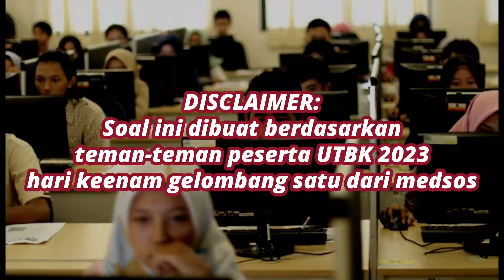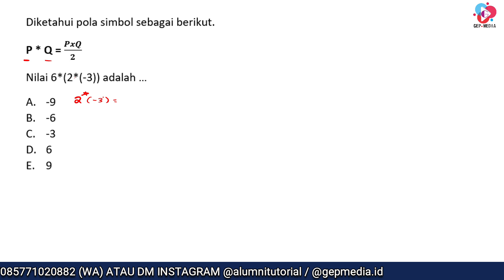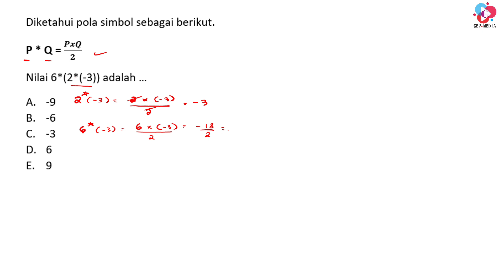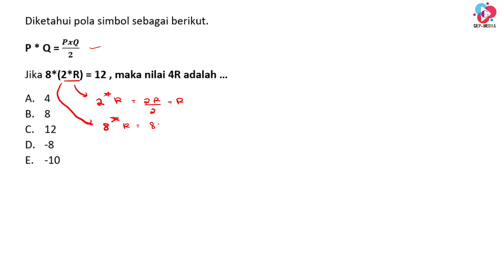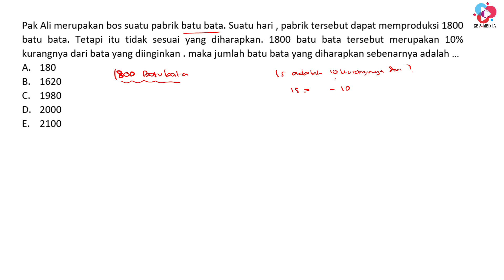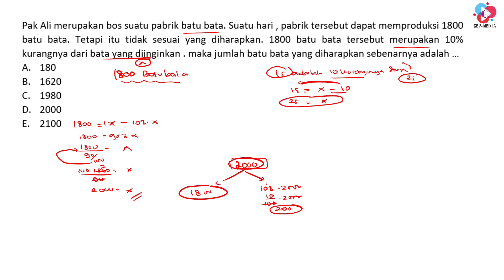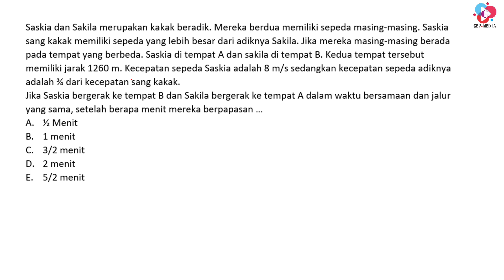BOCORAN UTBK/SNBT 2023 HARI KE-6 GELOMBANG 1 PENALARAN MATEMATIKA